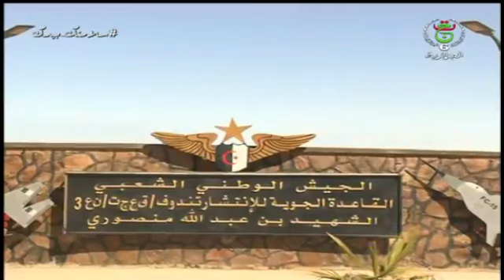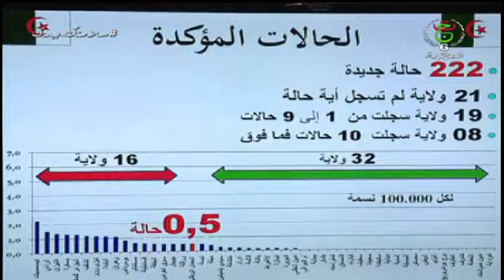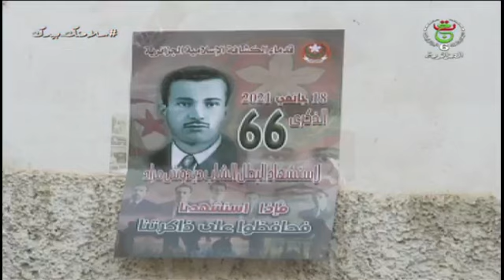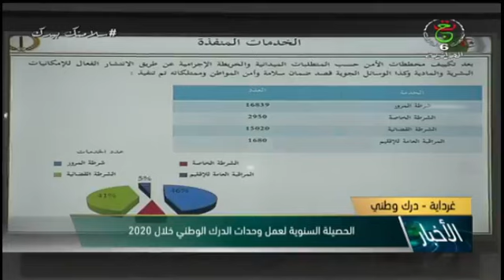أخبار منتصف الليل | الإثنين 18 جانفي 2021